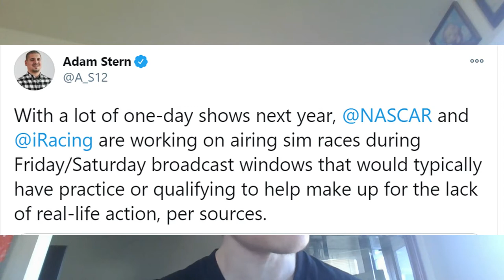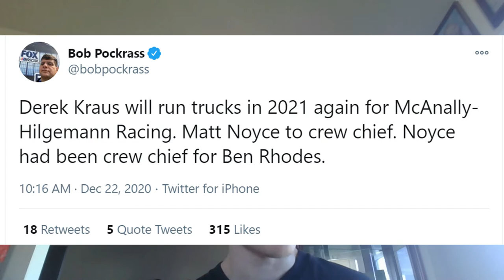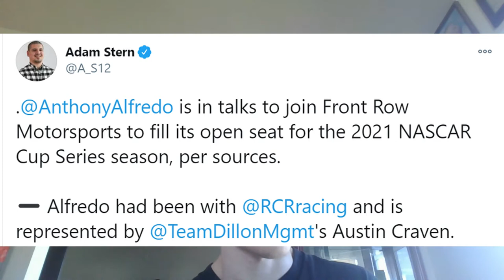Anthony Alfredo To Front Row Motorsports In 2021? | Derek Kraus To McAnally-Hilgemann Racing